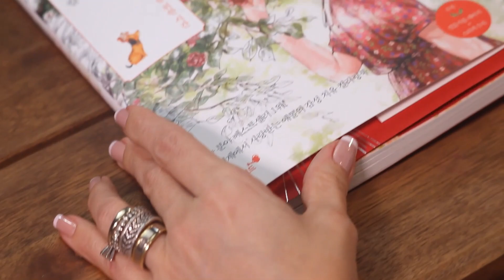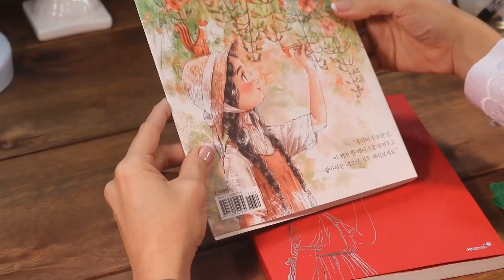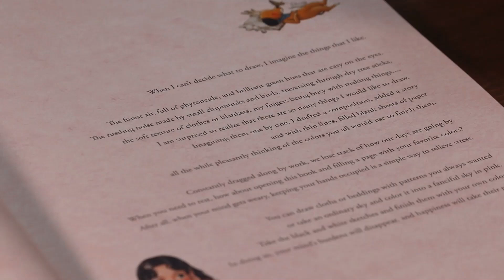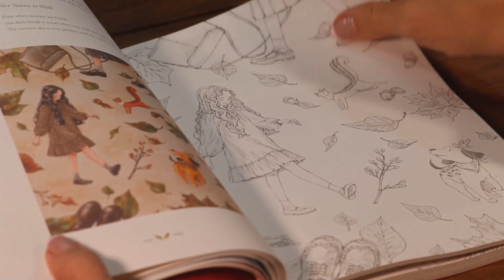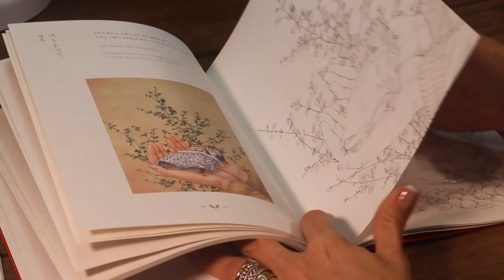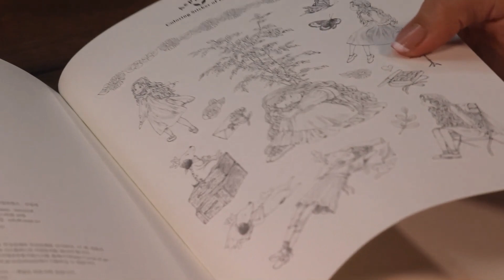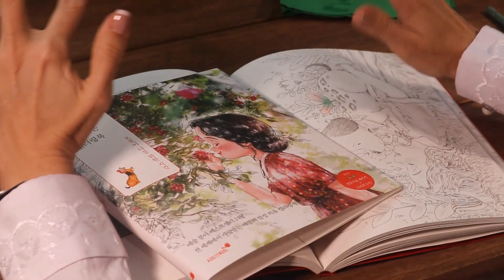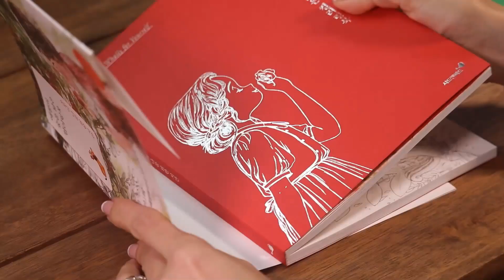REVIEW DO NOVO LIVRO DE COLORIR DA AEPPOL - Será que dá pra aquarelar? A folha aguenta água?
Oi, gente! Sejam bem-vindos a mais um vídeo aqui no nosso canal! Hoje quis trazer para vocês o review do novo livro de colorir da Aeppol, nesse vídeo, mostrei um pouquinho do livro por dentro e por fora e tirei a maior dúvida de todo mundo: será que dá mesmo pra aquarelar nele??? Assiste pra descobrir! Me fala aí nos comentários o que vc achou desse novo livro!
 Esse é um dos vídeos mais esperados aqui do canal por vocês e por mim também, afinal, vocês sabem o quanto eu sou a-pai-xo-na-da nos livros da Aeppol!

Facebook: Pintando para Sempre/Carla Mathias

VÍDEO TODO DOMINGO, QUARTA E SEXTA ÀS 15h.
LIVES TODAS AS TERÇAS E QUINTAS ÀS 15h.

Hey guys, hope u enjoy this new video!

XO!